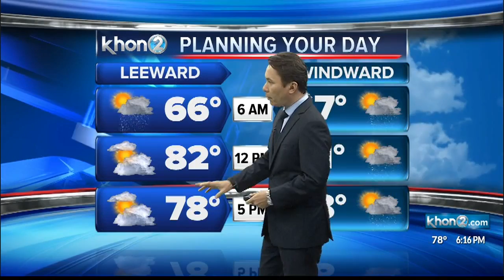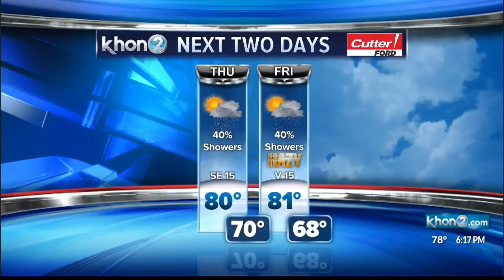KHON2 weather forecast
Trades gone by late Thursday, vog levels increasing this weekend.